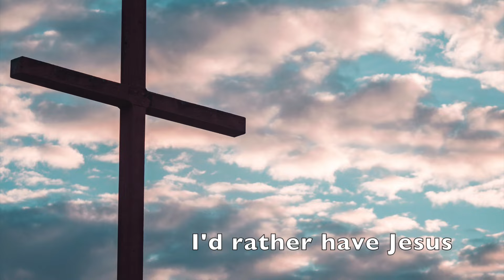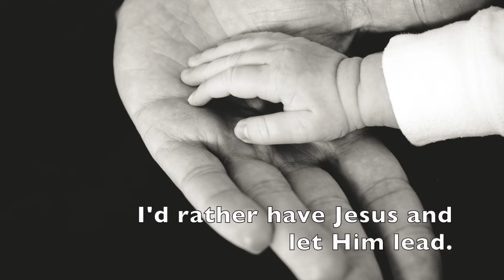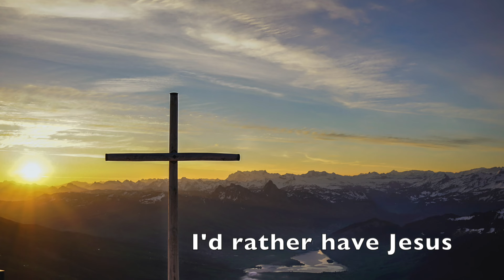I'd Rather Have Jesus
eastermusic goodfriday pianoinstrumental One year ago today (March 22/2023), I posted my first YouTube video.
Thank you for the lovely stories you have written to me about the significance of a particular hymn in your life. I hold them dear in my heart. I would love to hear from you, and maybe work on recording your favourite song.

Here’s a playlist of all 67 (!) since that day.
including today's hymn  "I'd Rather Have Jesus"

It helps the song get listened to and changes the YouTube algorithm  so more people get to listen and enjoy it.
Thank you for your appreciation of all the effort that has gone into this, and for your continued encouragement. Blessings, Heidi

“He's fairer than lilies of rarest bloom;
He's sweeter than honey from out the comb;
He's all that my hungering spirit needs.(2:44)
I'd rather have Jesus and let Him lead.”
 "He's sweeter than honey..."(2:35)  the video clip of honey being extracted fresh is from our neighbour's  bee hive.
Thank you to Charles Stolte for your exceptional musicianship on saxophone.

I'd rather have Jesus than houses or lands.
I'd rather be led by His nail-pierced hand.
chorus:
Than to be the king of a vast domain
Or be held in sin's dread sway.
I'd rather have Jesus than anything
This world affords today.

I'd rather have Jesus than men’s applause;
I'd rather be faithful to His dear cause;
I'd rather have Jesus than worldwide fame.
Yes, I'd rather be true to His holy name.

3 He's fairer than lilies of rarest bloom;
He's all that my hungering spirit needs.
chorus:
Or to be held in sin's dread sway.

Songwriters: Rhea Miller / George Beverly Shea

Photo by Aaron Burden on Unsplash
Photo by Hugo Fergusson on Unsplash
Photo by Brian Wangenheim on Unsplash
Photo by Liane Metzler on Unsplash
Photo by Markus Spiske on Unsplash
Photo by Jessica Kantak Bailey on Unsplash
Photo by Thomas Evans on Unsplash
Photo by NASA on Unsplash
Photo by Guillermo Latorre on Unsplash
Photo by Simon Hurry on Unsplash
Photo by Robert Larsson on Unsplash
Photo by frank mckenna on Unsplash
Photo by Emma Simpson on Unsplash
Photo by Domino on Unsplash
Photo by Jim Strasma on Unsplash
Photo by John Duncan on Unsplash
Photo by Matthias Münning on Unsplash
Photo by Hermes Rivera on Unsplash
Photo by Sasha Sashina on Unsplash